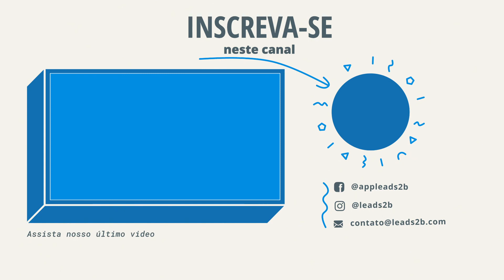Pílulas de conhecimento - Gargalos de uma operação comercial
E ai, já tomou a sua pílula hoje?

Não?

Então acompanhe o video do nosso Closer Vinicius Ferraz, para entender sobre os Gargalos de uma Operação Comercial.

Quais dificuldades e soluções existem no comercial de uma empresa?

Não sabe? Assista!

Não esqueça de comentar caso tenha ficado alguma duvida, se quiser conversar com o Vinicius, envie um e-mail para ele: